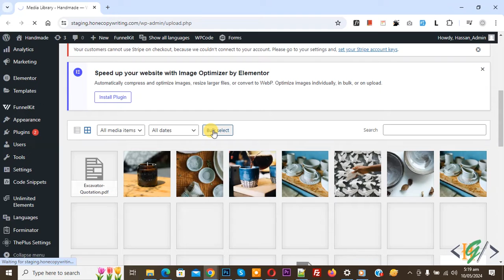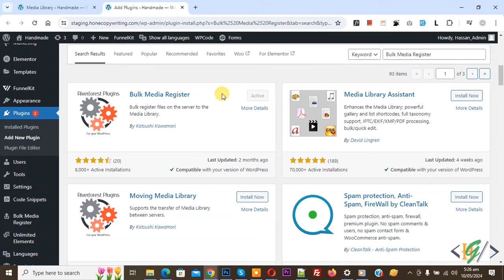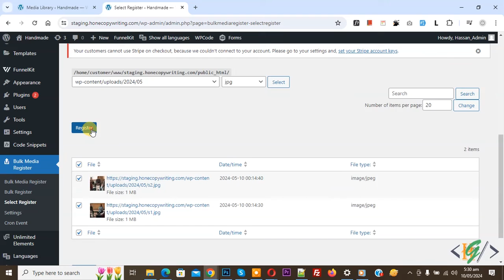How to Fix Media Files Not Showing in Media Library But Exist in Uploads Folder in Hosting WordPress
In this wordpress tutorial for beginners you will learn how to fix media file (video files, images, zip etc.) is not showing up in media library in wordpress dashboard but file exists in upload folder in hosting / cpanel / file manager. So when you upload any large file using ftp or hosting then that file not register on database thats why files not show. So Install this plugin " Bulk Media Register " and you will import / register your media files (.png, .jpg, .mp4 or .zip etc.) from your uploads folder from your server.